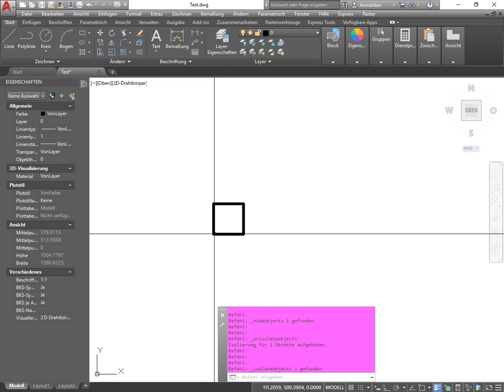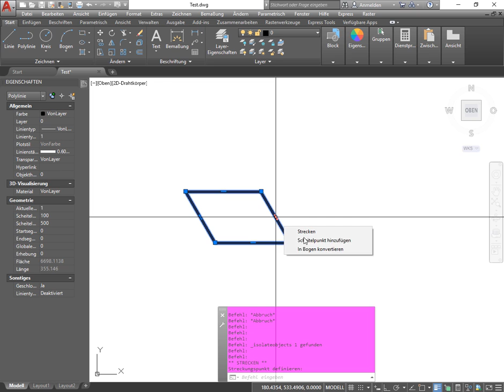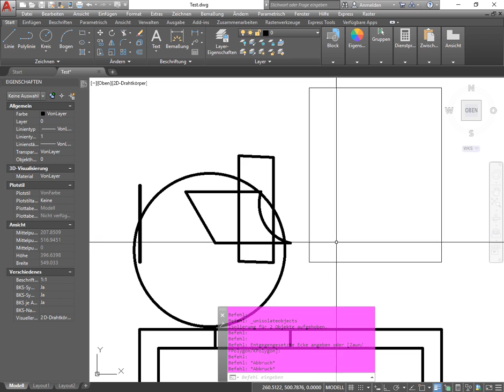AutoCAD 2D L0: Hilfsmittel – Objekte isolieren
In diesem Tutorial wird das Hilfsmittel „Objekte isolieren“ erläutert. Mit diesem Hilfsmittel können ausgewählte Objekte von umfangreichen Zeichnungen oder Modellen temporär isoliert werden, um sie z.B. im isolierten Modus vereinfacht bearbeiten zu können.